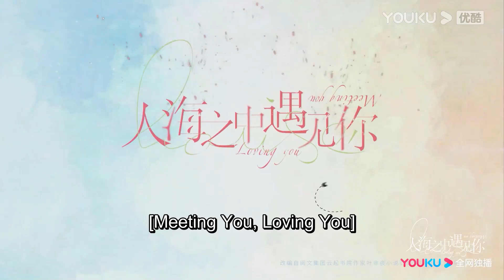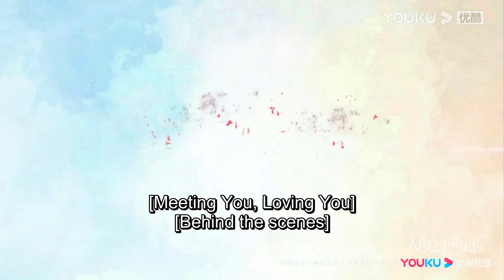😻超能力霸总对清纯小白花疯狂热吻，想要把她吃干抹净？一夜痴缠中高潮迭起，直通婚礼好甜蜜~